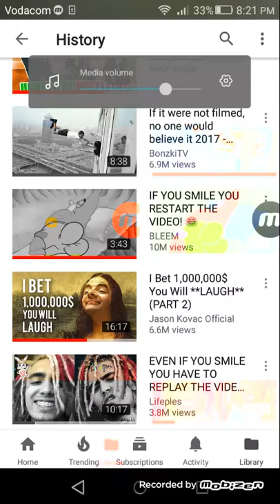Try not to CHALLENGE ##! If you laugh restart the whole video :-)